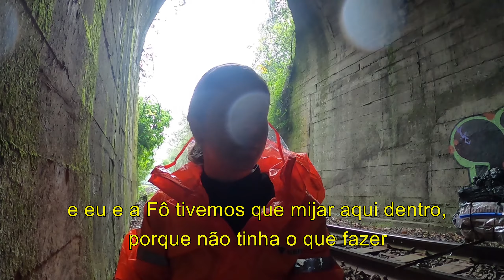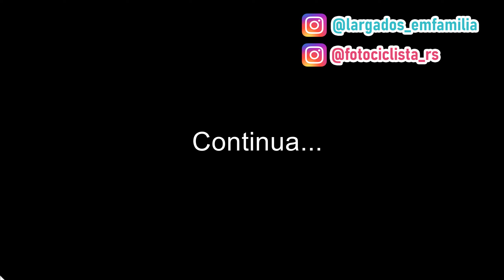DIA DE MUITA CHUVA / VIADUTO 13 & VIADUTO 11 - Trekking Ferrovia do Trigo/RS - ep4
Tivemos muitos desafios nesse trekking, e mais um deles, foi um dia inteiro de muita chuva. Tivemos que desarmar acampamento e montar as mochilas na chuva, o que já foi um desafio e tanto para não molhar todas as coisas, pois ainda teríamos uma noite nos trilhos. Próximo ao viaduto 13, estavam fazendo manutenção nos trilhos, o que nos preocupou um pouco em relação a nossa passagem. Mas, deu tudo certo no fim. Só o que não contávamos é que estávamos próximo ao viaduto 11, o terceiro viaduto vazado na expedição. E no momento da travessia, a chuva continuava, não nos deu uma trégua, o que deixou a travessia ainda mais tensa.

📌 Vespasiano Correa - RS

Track Name. Hero

Nos sigam no Instagram para saber das novidades!